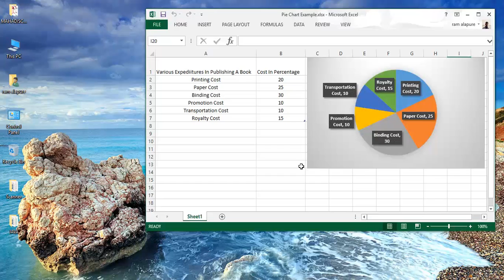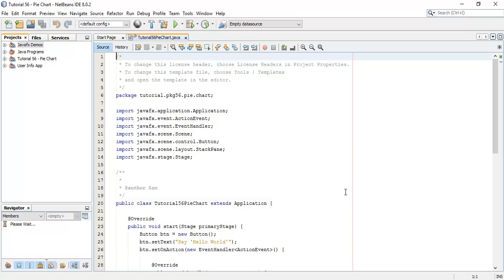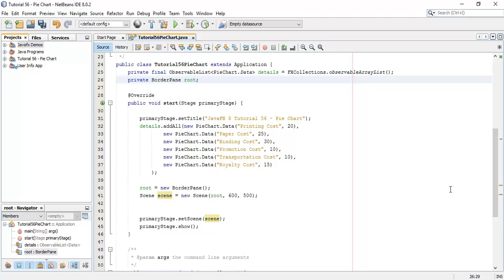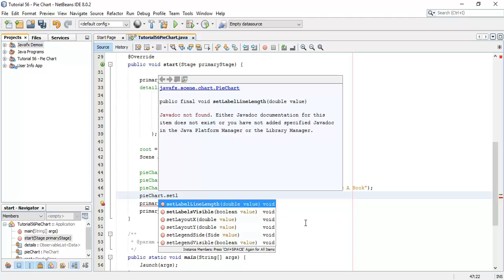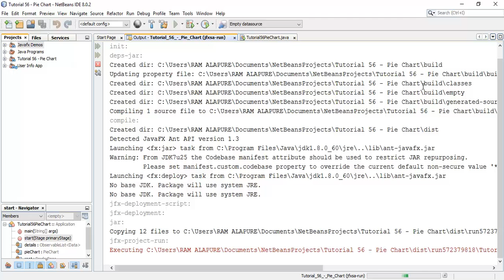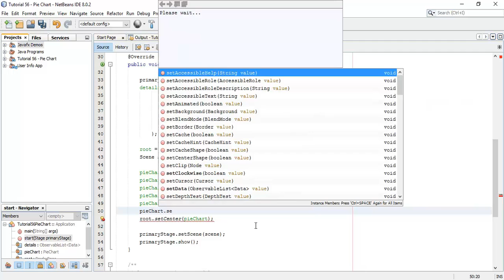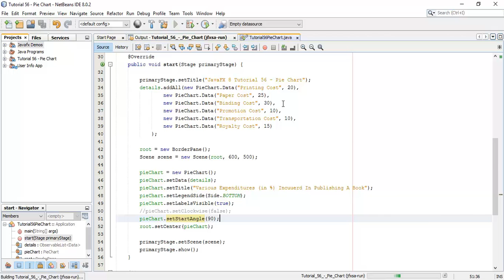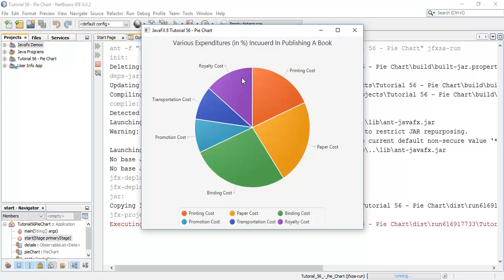JavaFX 8 Tutorial 56 - Pie Chart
In this JavaFX 8 Tutorial, we will see how to use PieChart with the example of various expenditures in percentage incurred in publishing a book. If you have any question ask me in comment section or you can mail me on and finally if you really liked my work please Like, Share and Subscribe to my channel.